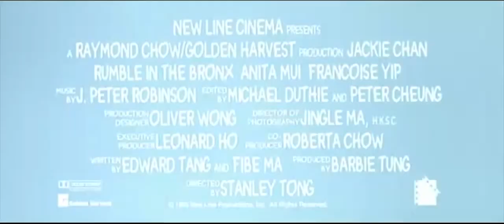Rumble in the Bronx 1995 Trailer HD | Jackie Chan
Rumble in the Bronx 1995

A young man visiting and helping his uncle in New York City finds himself forced to fight a street gang and the mob with his martial art skills.

Director: Stanley Tong
Writers: Edward Tang, Fibe Ma
Stars: Jackie Chan, Anita Mui, Françoise Yip